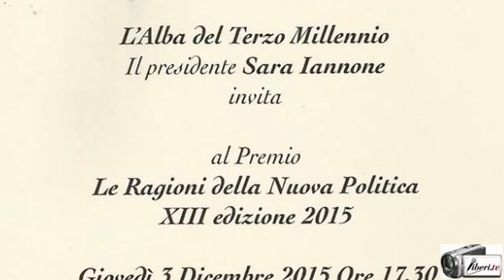Pino Pisicchio - Dalla Misericordia alla rivoluzione - Premio "Le Ragioni della Nuova Politica" 2015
Registrazione effettuata da liberi.tv il 3/12/2015 a Roma nella Sala Vanvitelli dell'Avvocatura Generale dello Stato

Edizione 2015 del premio - Le Ragioni della Nuova Politica organizzato dall'associazione L'Alba del Terzo Millennio

Intervento di PINO PISICCHIO, Parlamentare e presidente del Gruppo misto alla Camera.